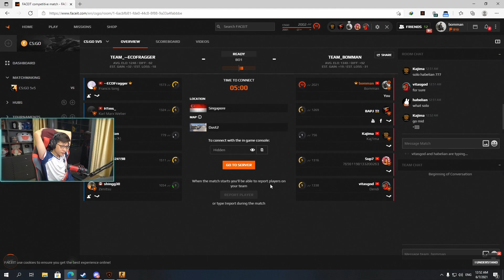Anh Kajima Gặp Đối Thủ "Cân Tài Cân Sức"